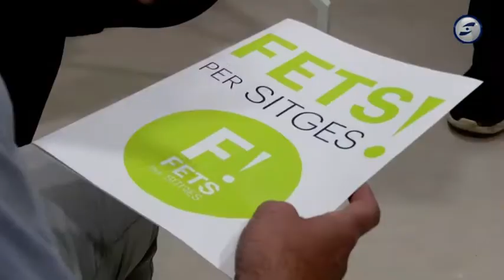Neix Fets per Sitges, un nou partit municipalista que vol treballar per arribar a acords pragmàtics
Neix Fets per Sitges, un nou partit municipalista que vol treballar per arribar a acords pragmàtics amb diferents formacions. Creat per l’exregidor de Nou Horitzó i actualment no adscrit a l’ajuntament, Nacho Rubí, a la llista l’acompanyen sitgetans vinculats a altres partits però també d’altres sense cap vinculació política fins ara.